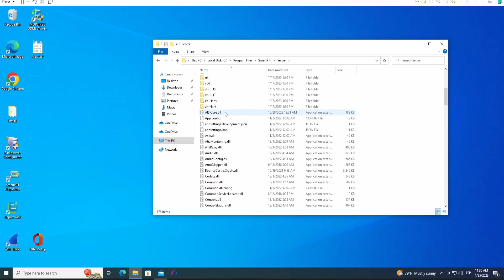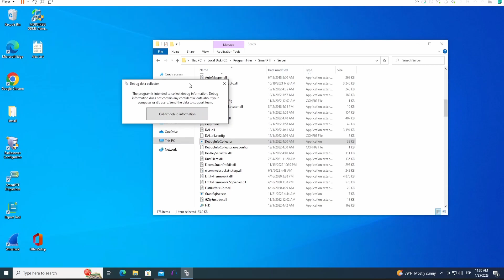SmartPTT - How to collect debug information